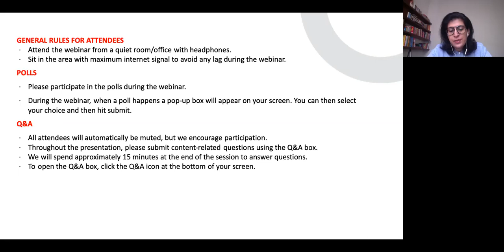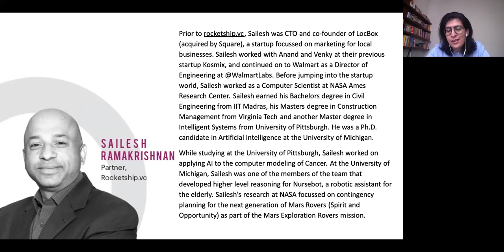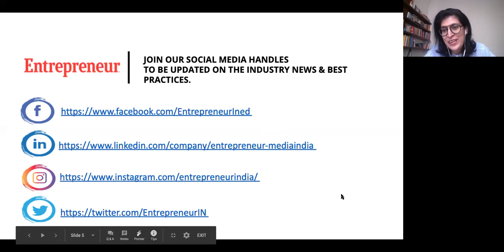Capital Insider Series| Episode 19 with Sailesh Ramakrishnan, Partner, Rocketship.vc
Entrepreneur Media hosted its 19th episode of the EWired property to understand money matters better. This time our focus was on the Rising role of Data analysis in venture fund investments. Our 19th series of Capital Insider hosted Sailesh Ramakrishnan, Partner, Rocketship.vc discussing The secret sauce of building businesses across continents.